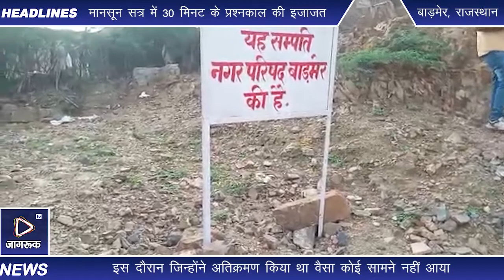Jagruk TV : बाड़मेर में चला पीला पंजा, हटाया अतिक्रमण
बाड़मेर से रहकरराम मेघवाल की रिपोर्ट

Jagruk TV